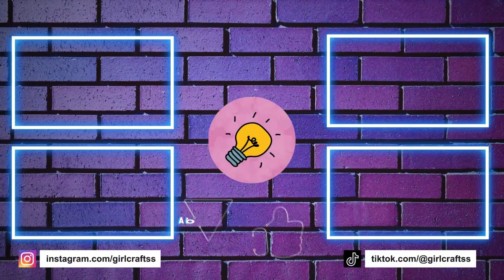DIY - LEUKE AVOCADO BRIEFPAPIER IDEEËN - ORGANISATOR, SLEUTELHANGERS, NOTITIEBOEKJE, POTLOODDOOS ...